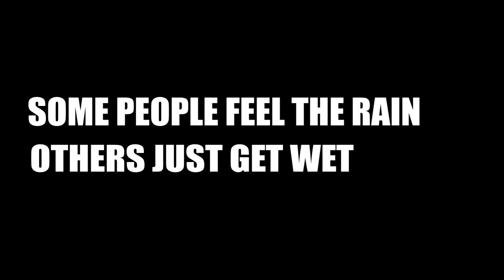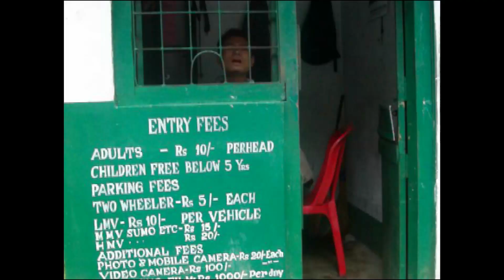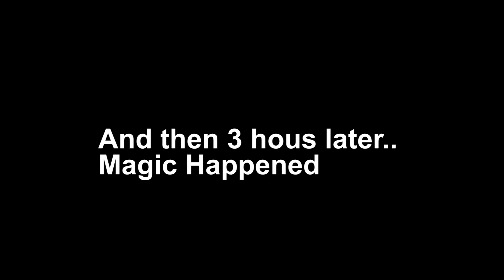7 Years of Beautiful Meghalaya | North East India | Mr IY Vlogs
North East India Meghalaya Vlog